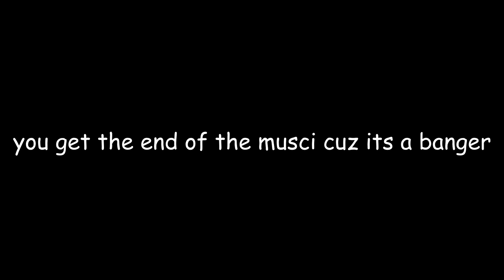killing nons in spawn??? - hypixel pit simulator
today were killing nons in the spawn of pit sim!!!

pitsim ip: mc.pitsim.net